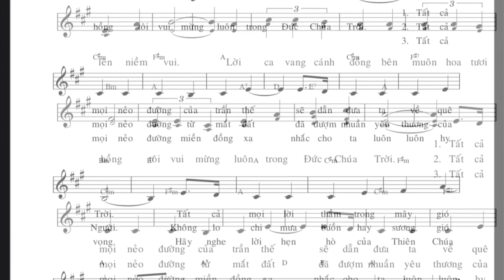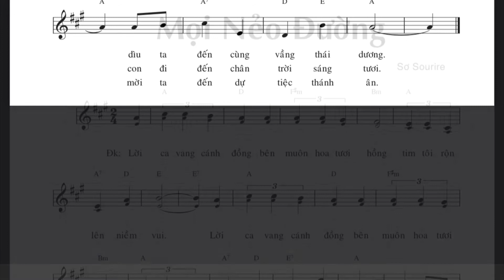Mọi Nẻo Đường (CDLG tập hát)